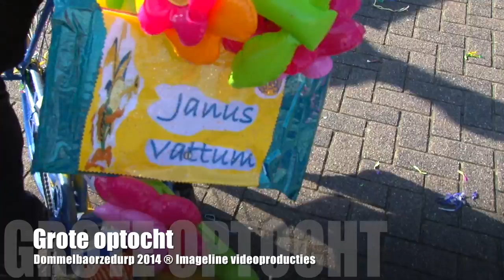grote optocht dommelbaorzedurp 2014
De grote optocht van dommelbaorzedurp 2014